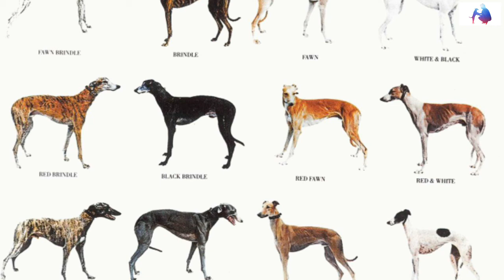greyhound dog facts in hindi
greyhound dog facts in hindi is video mai aaj aap ko bata unga greyhound dog info in hindi is ye video mai greyhound vs cheeta ke baare mai bata ya hu ki greyhound dog ye bohot speed  se running kar te hai or ye jada sweet and humble hote hai is video pure jankare de hai greyhound dog ke baare mai so please is video ko pura dekh na jis se aapko video mai de jankare pure samajh aaye
and jo greyhound dog ke speed average 70 km per hour hote hai
aap ko sahe tare ke sai dhyan rakh na jab kise greyhound dog ko adopt kar rhe ho
so guys kaisa laga ye video please comment  karna koi questions ho to comment kar ke puchh sakte ho
NOW YOU CAN FOLLOW THIS CHANNEL ON TWITTER LINK IS GIVEN BELOW

now you can follow this channel on Twitter

you can follow me&nbsp; instagram
&nbsp

AND ALWAYSKEEP SMILE

music from this channel NCS thanks NCS channel for music